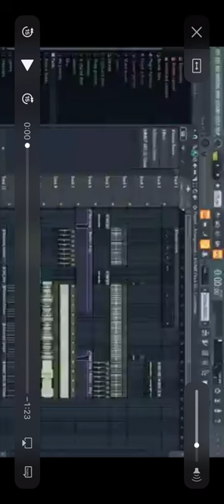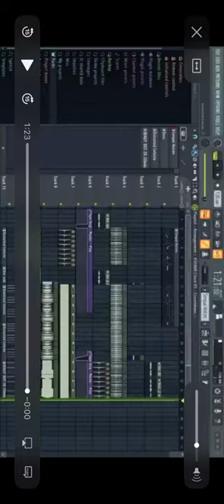Neo Roses Soundtrack New